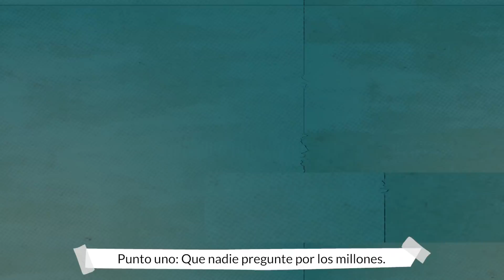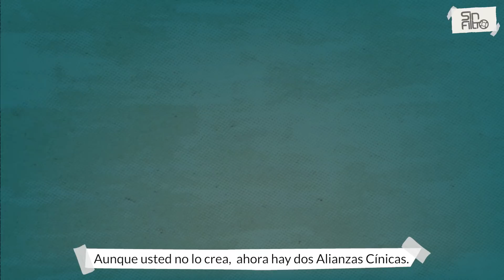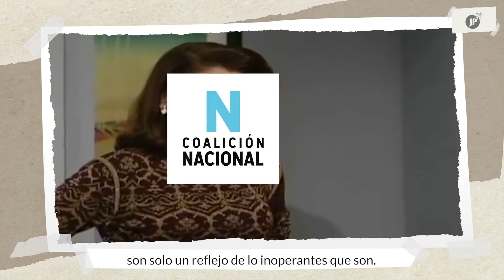Nicaragua: El verdadero informe de gestión de la oposición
SINFILTRO | Esta semana fue de entretenimiento por los pleitos internos de la oposición de Nicaragua; desde acusaciones de piratería hasta llantos en vivo, acá un resumen de este drama telenovelesco.